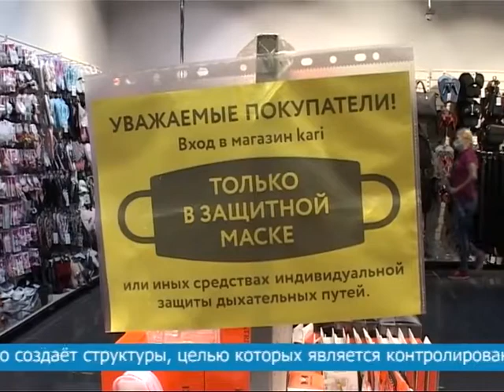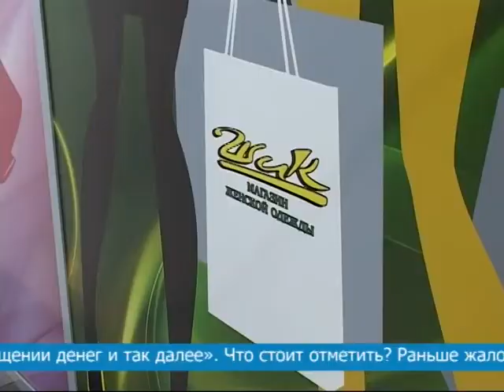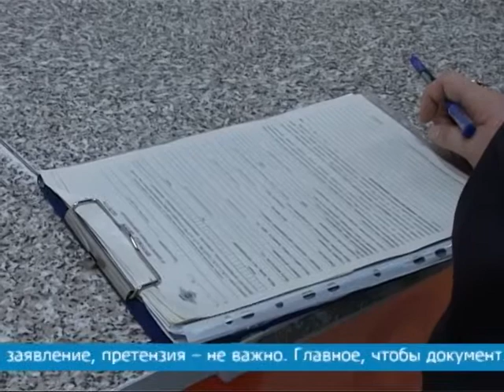Нарушение прав потребителя. Что надо знать, чтобы постоять за себя?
Нарушение прав потребителя. Что надо знать, чтобы постоять за себя? Тему раскрывает Наталья Витько, адвокат Конторы адвокатов города Фокино. Подробно смотрите далее в сюжете, который выходит в рамках реализации проекта «Юридические тонкости».